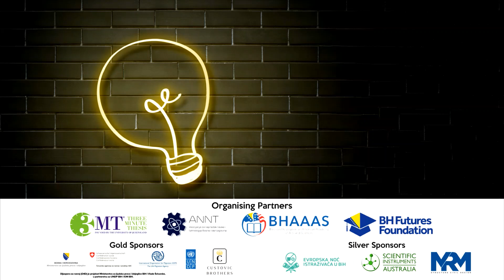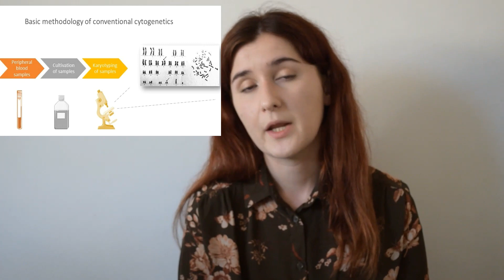Amina Asceric 3MT: The Role of Cytogenetic Methods in the Diagnosis of Hematological Diseases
Title of project: The Role of Cytogenetic Methods in the Diagnosis of Hematological Diseases
Institution: Faculty of Natural Sciences and Mathematics, University of Sarajevo
Category: Master
Supervisor: Prof. Mirela Mačkić-Đurović
Short abstract: Conventional cytogenetics allows the study of chromosomal aberrations. The aim of the thesis was to evaluate the role of cytogenetic methods in the diagnosis of hematological diseases via retrospective analysis of cytogenetic findings of 200 patients. Cytogenetics remains an important aid in the detection and diagnosis of hematological diseases.